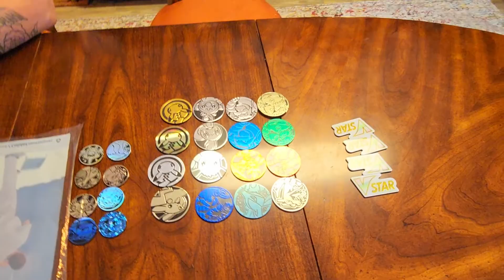Painting our Filing Cabinet + DIY Magnets!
Hey guys😺 We are painting our filing cabinet + DIY Pokémon Magnets.
Paint Color- School Bus Yellow

**Sorry for the never ending video...editing issues 🫶**